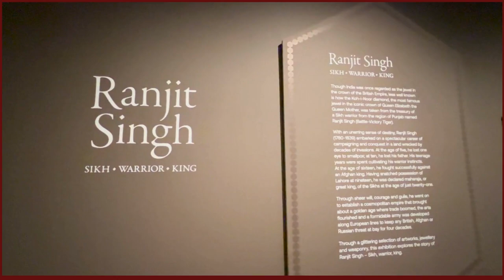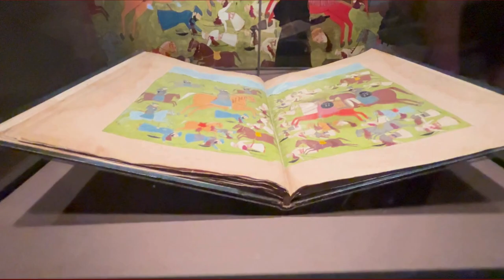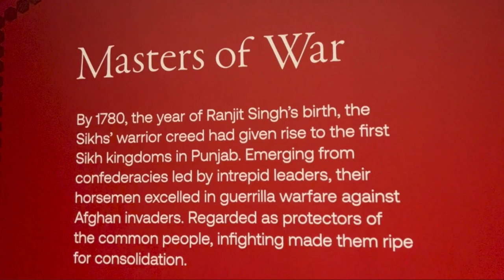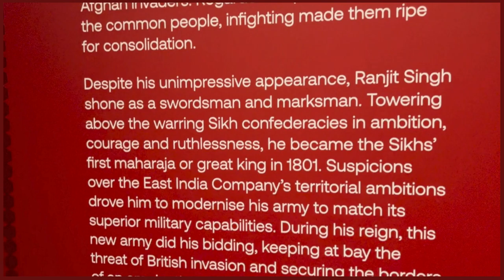Sher-e-Punjab: A Journey of Chardi Kala ਸ਼ੇਰ-ਏ-ਪੰਜਾਬ: ਚੜ੍ਹਦੀ ਕਲਾ ਦਾ ਸਫ਼ਰ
Explore the extraordinary legacy of Maharaja Ranjit Singh (1780–1839) in the exhibition Ranjit Singh: Sikh, Warrior, King. This showcase delves into the life of the leader who unified Punjab and established the Sikh Empire. Experience nearly 100 stunning artworks, including jewelry, weaponry, and rare artifacts from his court and family, displayed together for the first time.

Highlights include an ornate cuirass depicting Guru Nanak and a magnificent sword once belonging to Ranjit Singh. Special thanks to curator Davinder Toor, with clips courtesy of the Wallace Collection. While our captures offer a glimpse, nothing compares to visiting the collection in person when you're in London

(Video and photographs courtesy of the Wallace Collection)